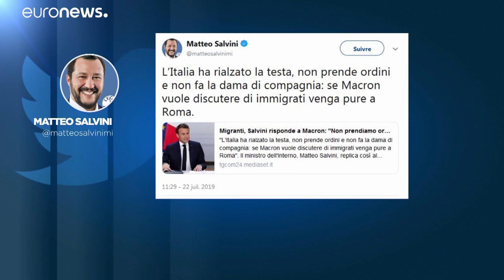Solidarität: EU-Staaten ringen um Verteilung von Migranten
14 EU-Staaten seien laut Frankreichs Präsident Macron bereit, die deutsch-französische Idee eines solidarischen Verteilmechanismus' zu unterstützen.…